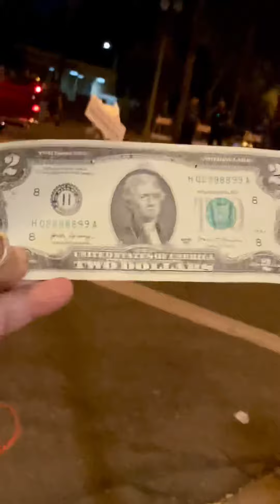Car Show San Bernardino